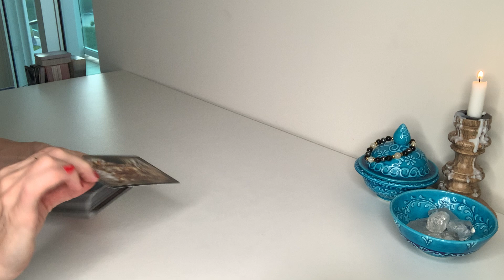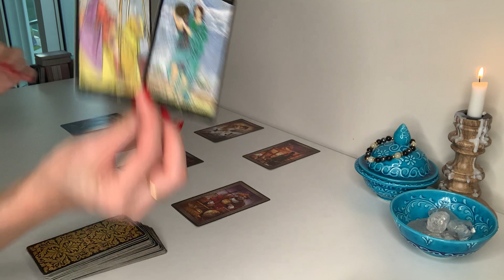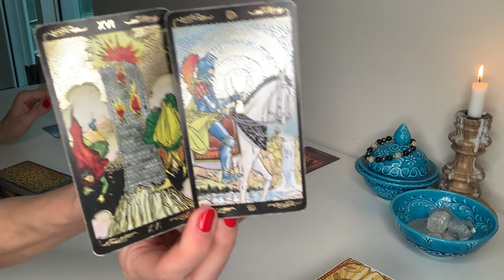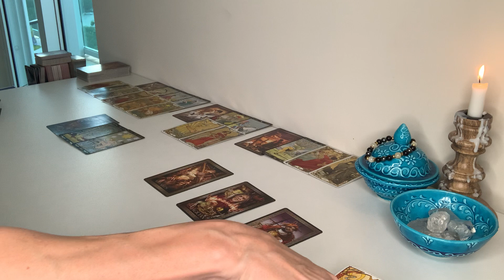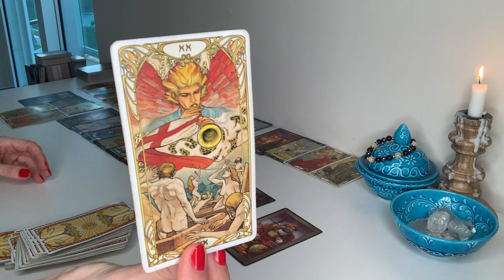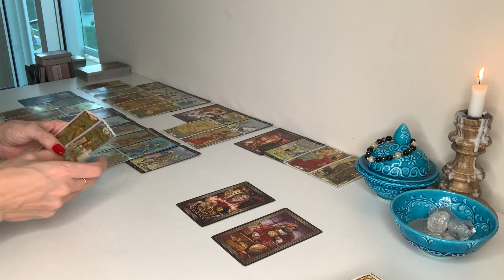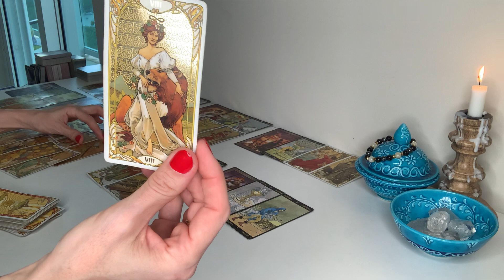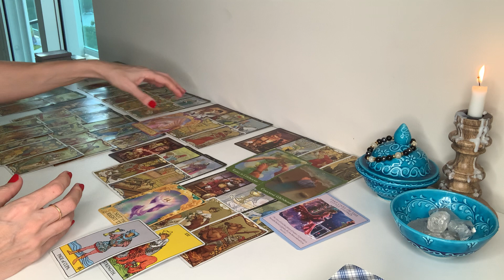PISCES | It's a Right Time for This!!! It's Up to You!!!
• 10-minute reading $50 USD
• 20-minute reading $75 USD
• 30-minute reading $100 USD

Longer Video Recorded Readings:
• 40-minute reading $180USD
• 50-minute reading $220 USD
• 60-minute reading $260 USD

For Video Recorded Readings:

Please answer the following information for your reading:
1. YOUR FIRST NAME & ASTROLOGICAL SIGN
2. WHAT QUESTIONS YOU WOULD LIKE TO HAVE ANSWERED OR WHAT YOU WOULD LIKE TO KNOW.
3. IF ANY QUESTIONS INVOLVE OTHER PEOPLE, PLEASE INCLUDE THEIR FIRST NAME & ASTROLOGICAL SIGN